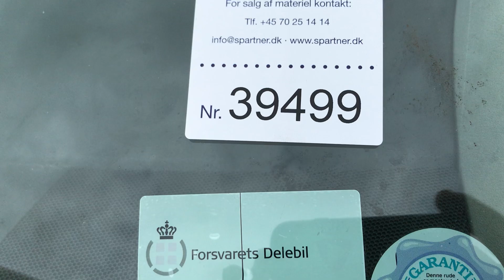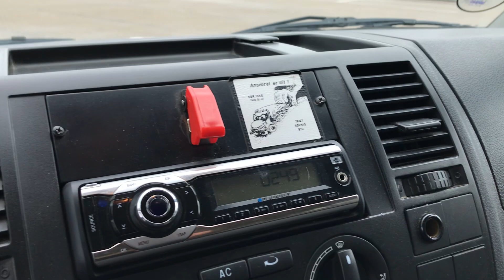B2B Auctions A/S / VW Transporter Kombi 2,5 Tdi 4motion 4X4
VW Transporter Kombi 2,5 Tdi 4motion 4X4